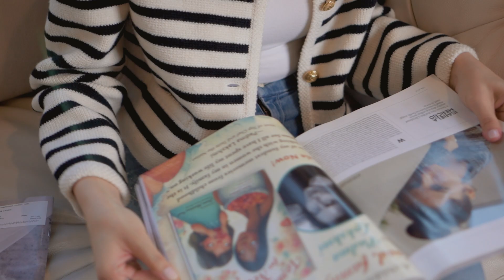A Shoe Dream Come True | Luxury Shoes Handmade in Italy by Mirta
What are dreams made of? New shoes! This video was inspired by the many times I catch myself daydreaming about a new pair of shoes. Waking up to a pile of brand new designer shoes?! Yes, please. See how I imagine myself wearing the beautiful new collection of shoes by Mirta. From dinner parties & dresses up to classic fall-inspired attire, these shoes are a real dream! Handmade in Italy for you, don’t miss out!

► Details: (Chronological Order)

*Similar colors/pre-owned options substituted when necessary* 类似款*

► SOCIALS :
ModeSens: jinglengstyle